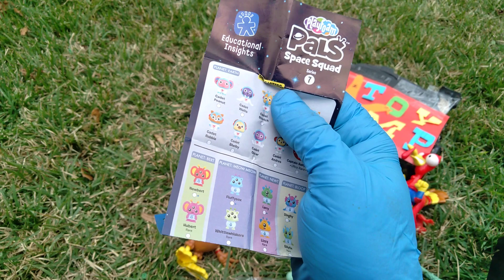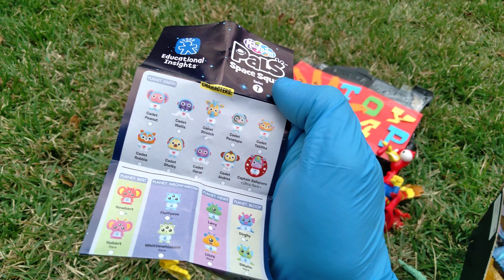Toy Dump #162: Happy Thanksgiving! 🦃🍗😻